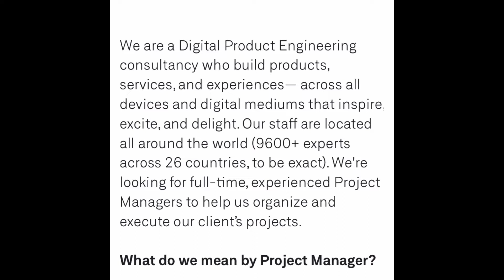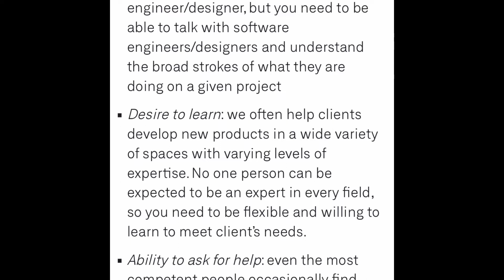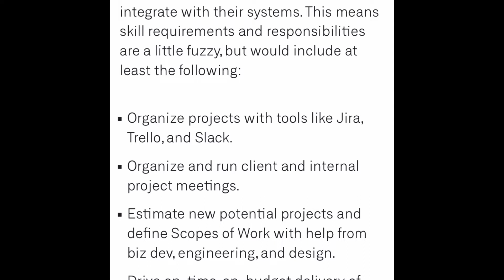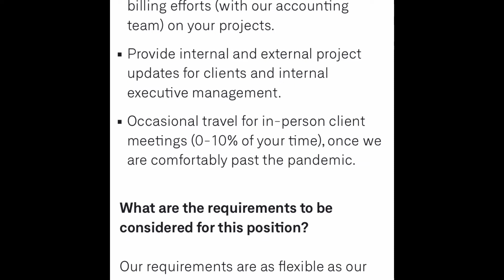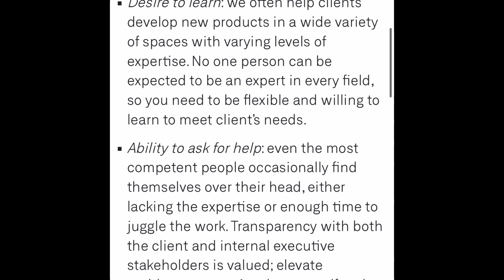HOW YOU CAN MAKE MONEY ONLINE JAMAICA/ CARIBBEAN USING YOUR LAPTOP | FULL TIME REMOTE JOBS 2022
In this Video I will be showing you an opportunity on how to work from home or on vacation remotely and earn an income. GODADDYare hiring a REMOTE Senior Product Designer that can work remotely, don’t miss out on this opportunity. Go to the link below to apply and good luck.

Apply here